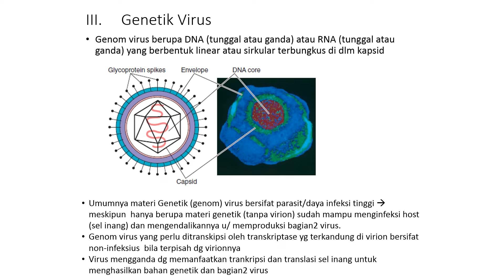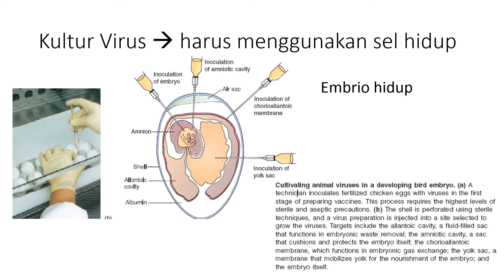VIRUS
Mengulas jenis, cara reproduksi dan kegunaan serta kerugian virus